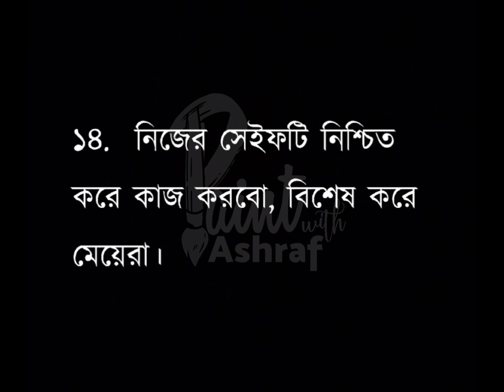ট্রাফিক কন্ট্রোল করছো যারা।৷